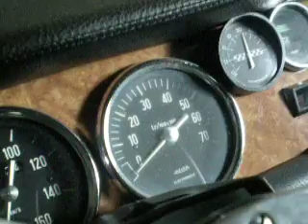moteur r5 alpine dans mon r8 s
demarrage de mon nouveau moteur r5 alpine ag19 apres le 1100 gordini sur mon r8 s de1969